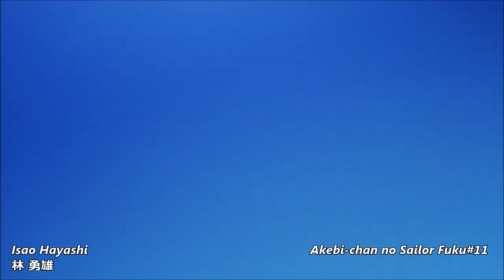Sakuga Mix 32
An collection of some well animated scenes
Key Animators:
Genki Matsumoto(松本 元気)
Takashi Mukouda(向田 隆)
Satoru Utsunomiya(うつのみや理)
Yoshiji Kigami(木上 益治)
Atsushi Nishigori(錦織 敦史)
Taisuke Iwasaki(岩崎 たいすけ)
Sachiko Fukuda( 福田 さちこ)
Isao  Hayashi(林 勇雄)
Hiromatsu Shuu (シュウ 浩嵩)
Izumi Murakami(村上 泉)

1- This video is purely fan-made and is not associated with the musical artist and anime company in any way.